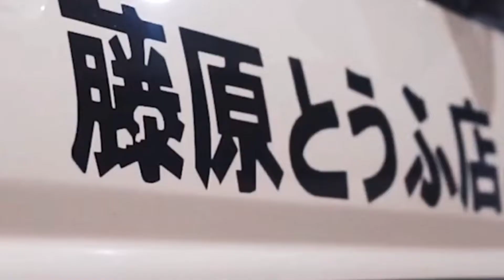🔴ТОП 10 треков в тачку